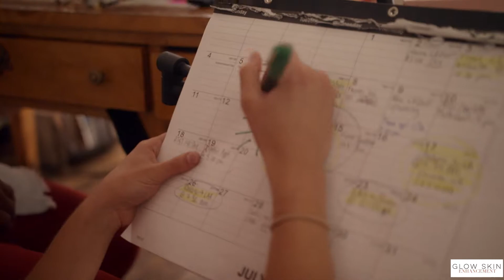Episode #29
We enjoy seeing your likes and comments.